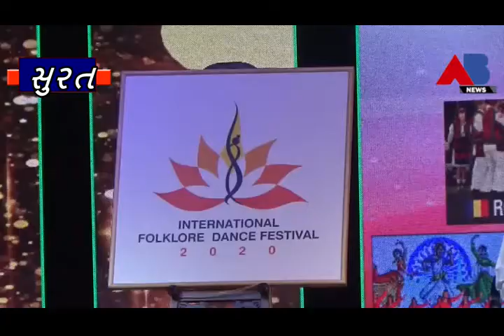AB NEWS - સુરત ઐતિહાસિક કિલ્લા ખાતે આંતરરાષ્ટ્રીય ફોકલોર ડાન્સ ફેસ્ટિવલ નું આયોજન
સુરત ઐતિહાસિક  કિલ્લા ખાતે આંતરરાષ્ટ્રીય ફોકલોર ડાન્સ ફેસ્ટિવલ નું આયોજન કરવામાં આવ્યું છે જેમાં ભારત સહિતના  પાંચ દેશોએ ભાગ લીધો હતો